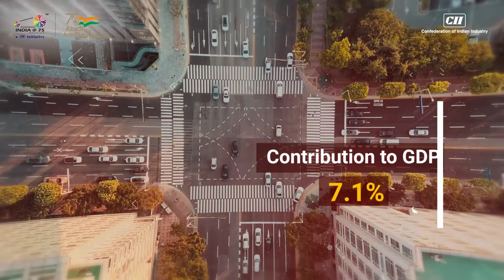CII Celebrates India@75 - India’s Automotive Journey@75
DYK India is the world's largest 2-wheeler manufacturer!

As India completes 75YearsofIndependence, let's look at the its automative journey over the years.